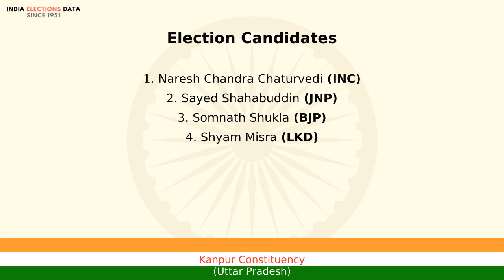Kanpur Constituency Uttar Pradesh loksabha Election Result 1984 Naresh Chandra Chaturvedi INC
loksabha election 1984 results, for Kanpur Constituency, Uttar Pradesh, where winner is Naresh Chandra Chaturvedi, from political party INC. Watch the video to know more information about other candidates, voters count, etc.